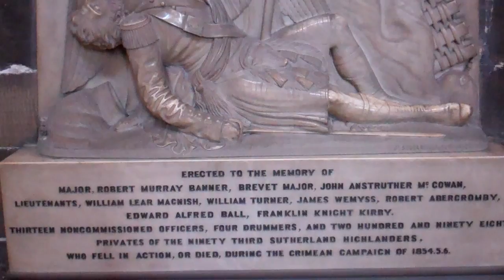93rd Sutherland Highlanders Memorial Cathedral Glasgow Scotland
Tour Scotland video of the 93rd Sutherland Highlanders Memorial on visit to the Cathedral in Glasgow. Memorial by Sir John Steell to men of the 93rd Sutherland Highlanders killed in action in the Crimean War.

Erected to the memory of

Banner, Robert Murray , Major, 93rd Sutherland Highlanders
Ball, Robert Abercromby Edward Alfred , Lieutenant, 93rd Sutherland Highlanders
Kirby, Franklin Knight , Lieutenant, 93rd Sutherland Highlanders
McCowan, John Anstruther , Breveret Major, 93rd Sutherland Highlanders
McCuish, William Lear , Lieutenant, 93rd Sutherland Highlanders
Wemyss, William Turner James , Lieutenant, 93rd Sutherland Highlanders

13 Non-Commissioned Officers, 4 Drummers, 238 Privates of the 93rd Sutherland Highlanders. Who fell in action, or died during the Crimean Campaign of 1854 to 1856.